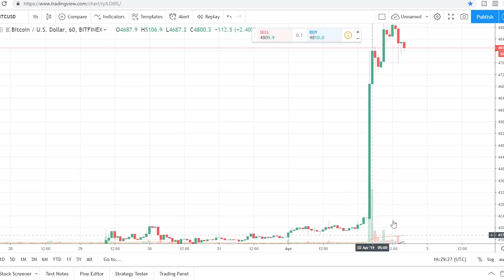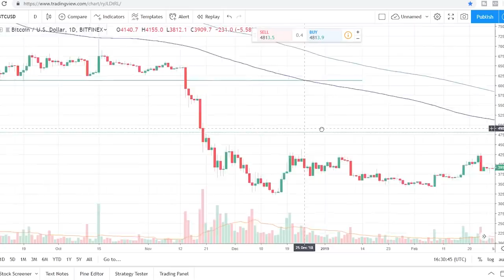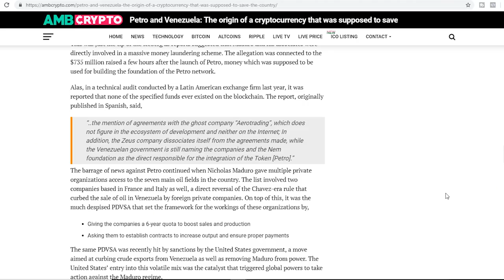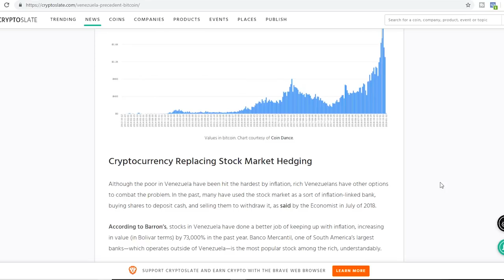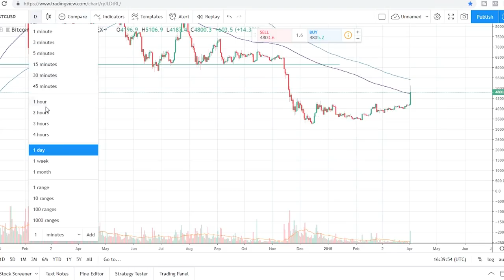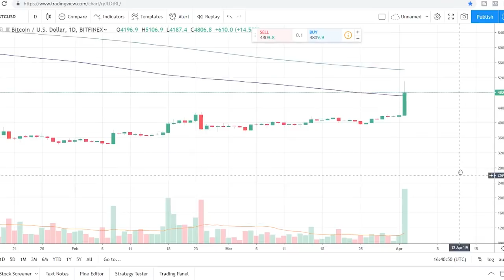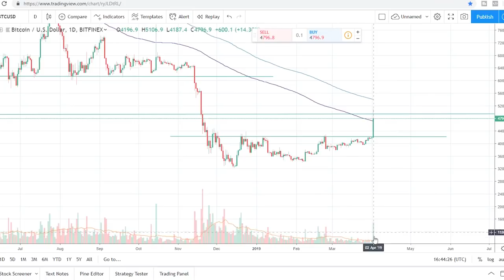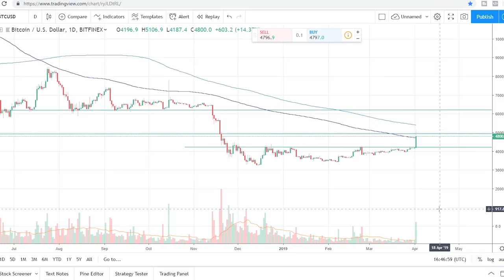QUE ESTA PASANDO CON BITCOIN? 📈